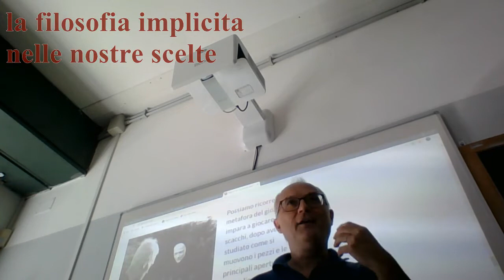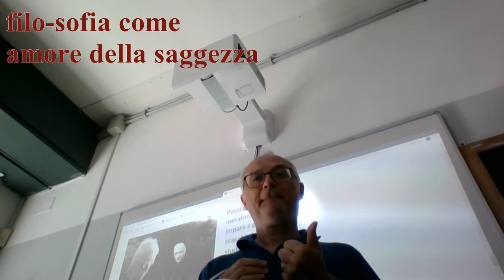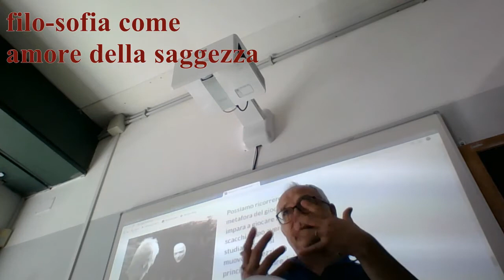Introduzione alla filosofia come ricerca della saggezza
Reale lezione introduttiva alla filosofia come visione del mondo implicita in ogni nostra scelta e come ricerca della saggezza